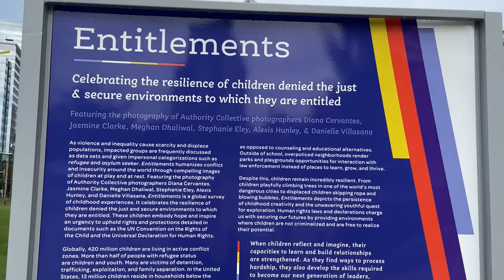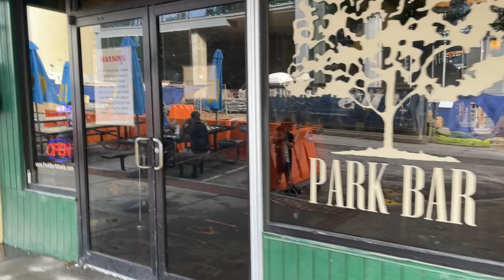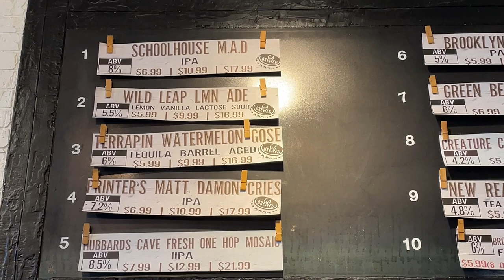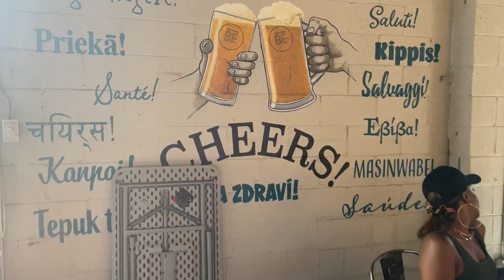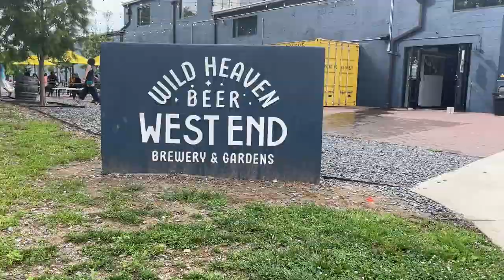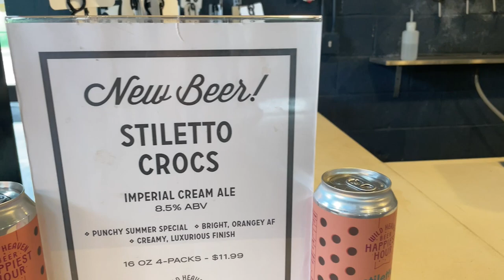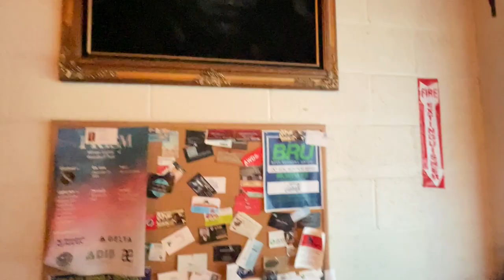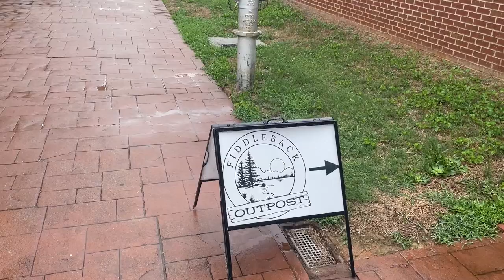VLOG: ATLANTA EXTRAVAGANZA | BREWERIES | RESTAURANTS | NIGHTMARE TRAVEL RANT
Hi guys! I went on a fun-as-hell trip to see my bestie, Heather, in Atlanta. Join us as we eat, drink, and laugh our way through the city!

Follow Heather on Instagram:
Her Podcast "You Betch" @youbetchpodcast
Husband Jonny's Beer Instagram @beerwithjonny

Mailing Address:
Cate the Great Beauty
55 W. 116th St. Suite 101

Some Info About Me:
I have normal/combination skin.
My skin tone is light with cool/pink undertones.